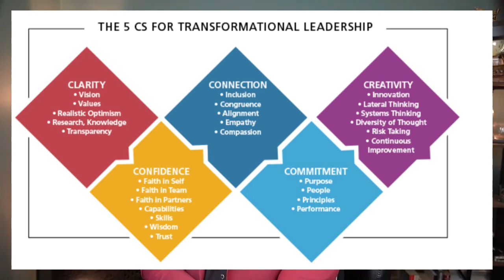Battle of the Leaders: Who Wins? Transformative vs Servant Style!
In this episode, we'll explore two popular leadership models: servant and transformational leadership. Servant leadership focuses on the leader's goal to serve their team, while traditional leadership prioritizes the organization's success. The top 5 characteristics of servant leadership are valuing people, humility, listening, trust, and caring. On the other hand, transformational leadership aims to create positive change in individuals and social systems, with the goal of developing followers into leaders. Building trust is a key component of transformational leadership, along with the five Cs: clarity, connection, creativity, confidence, and commitment. Join us as we compare and contrast these two leadership models and discover how they can be applied in your own leadership practices.

00:00 what happened to servant leadership?
00:41 Robert Greenleaf
00:55 Simon Sinek
1:49 US Army Servant Leadership
4:45 Richard Branson
5:45 Servant Leadership Characteristics
10:00 Failures of Servant Leadership
20:30 5 C's of Transformational Leadership